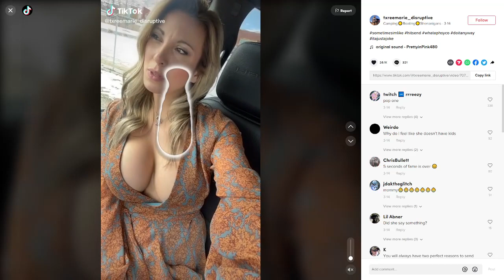She can pick me up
She can pick me up... mommy